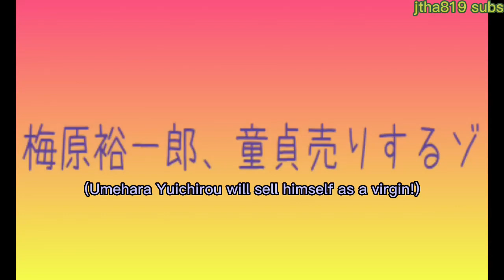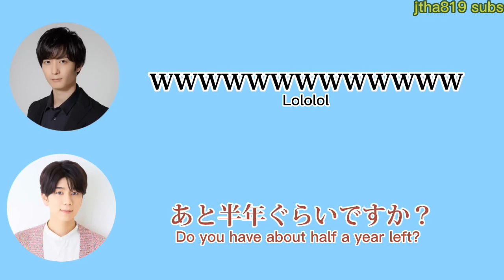(ENG SUB) [Being his agency's dog] Umehara Yuichirou, who's a virgin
Hey, everybody! This was a more specific request from @inferiorfngs on Instagram; I hope you all like it!

Seiyuu featured in this video (name in kanji - usual color when speaking alone):
Umehara Yuichirou (梅原裕一郎 - black)
Nishiyama Koutaro (西山宏太朗 - maroon)